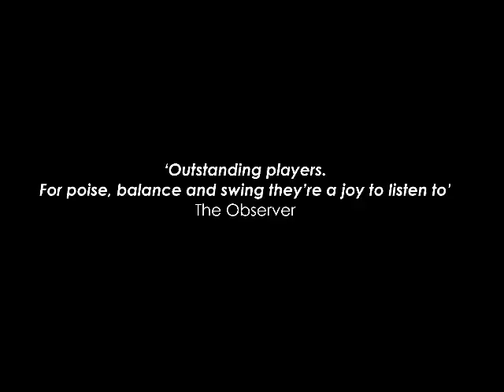Ronnie Scott's Soho Songbook